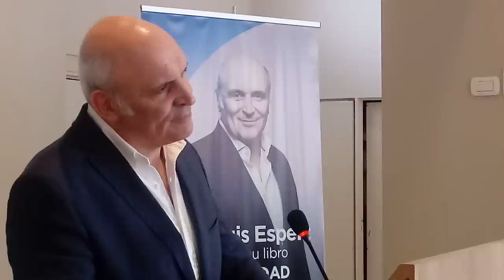PREGUNTAS A ESPERT EN VIEDMA VIDEO 1